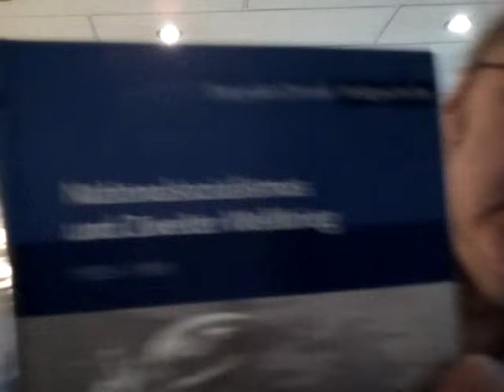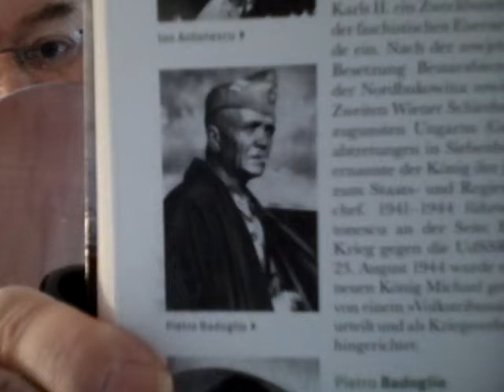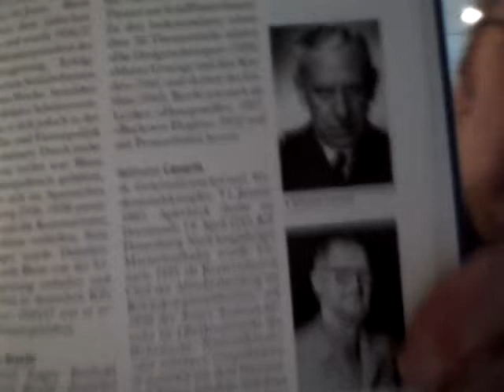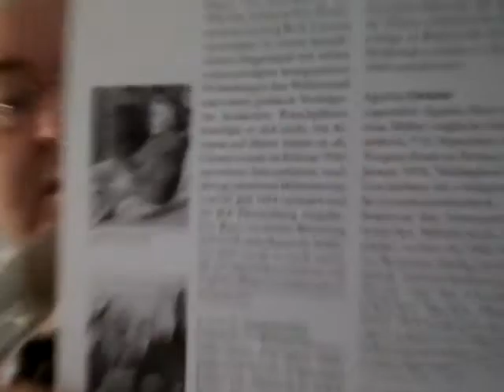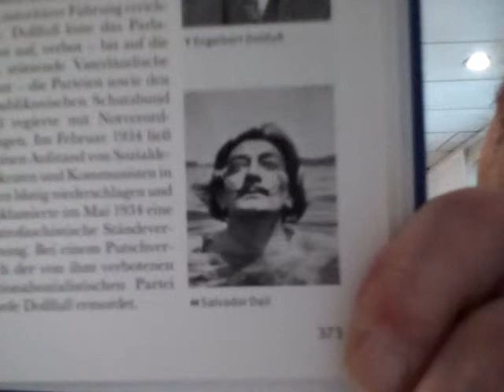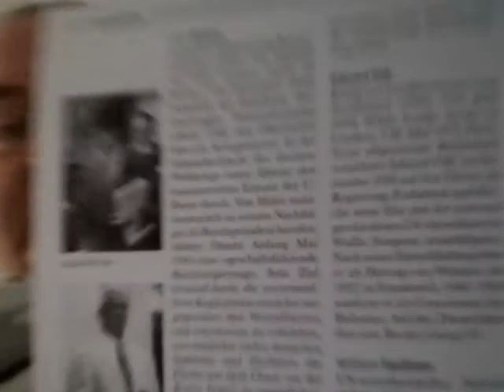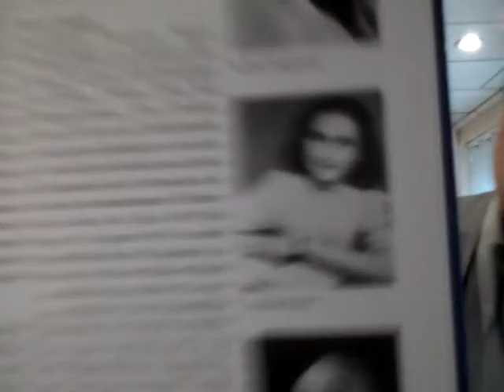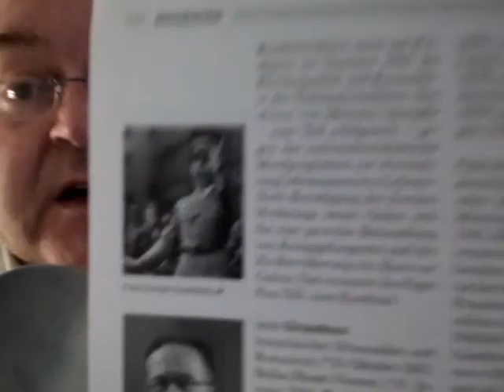Egon Dombrowsky 02 02 2019 246 Geschichtsstunde